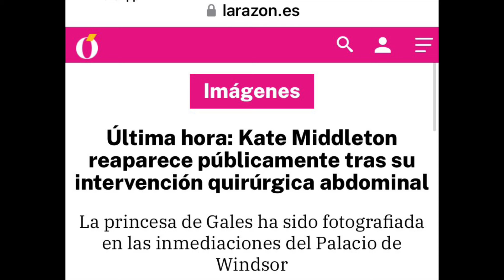🛑KATE MEDDLINTON IRRECONOCIBLE PRIMERAS IMÁGENES REAPARECE PÚBLICAMENTE SIN EL PRINCIPE GUILLERMO